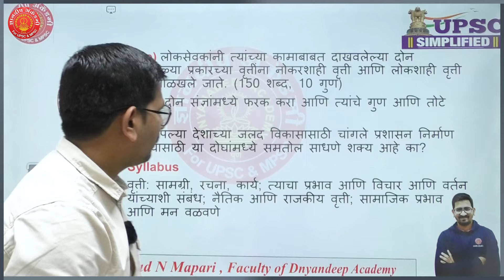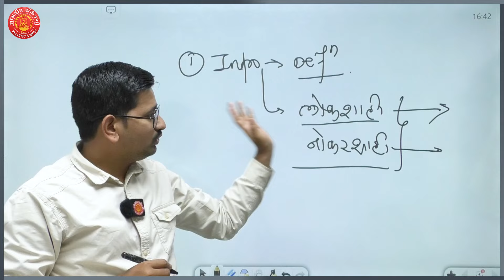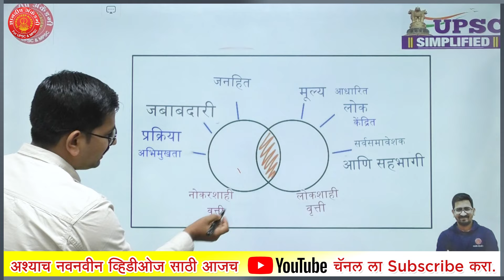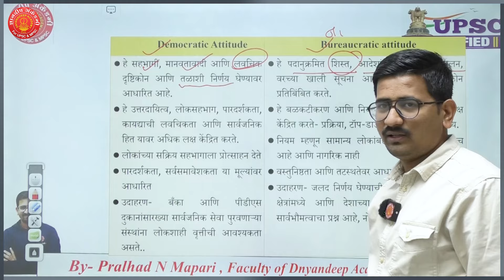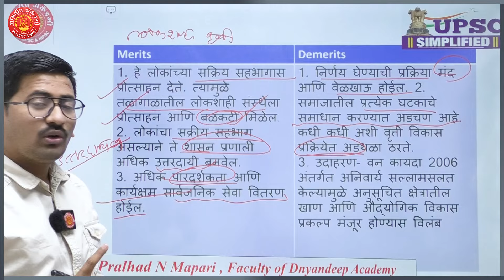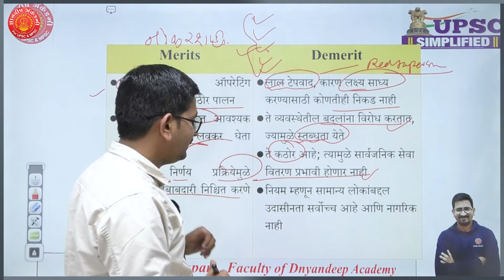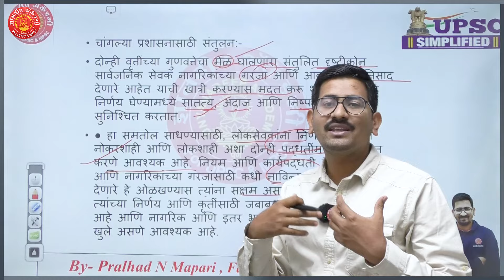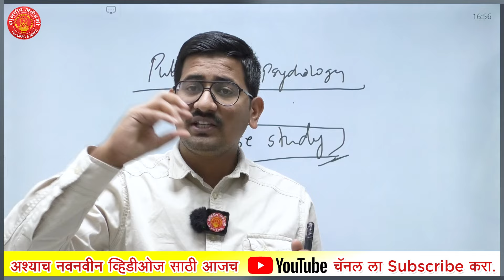MPSC Answer Writing Practice | Ethics Que:96 | By - Pralhad Sir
MPSC Mains Answer Writing Practice | Ethics Que:96 | By - Pralhad Sir
Other Important MPSC Mains Answer Writing Practice Sessions -
MPSC मुख्य परीक्षेसाठी लागणारे संपूर्ण मार्गदर्शन या सिरीज द्वारे आम्ही तुम्हाला देण्याचा प्रयत्न करत आहोत. प्रत्येक विषयाचे Answer Writing कशा पद्धतीने करावे याबद्दलची सर्व सविस्तर माहिती तुम्हाला इथे मिळेल.